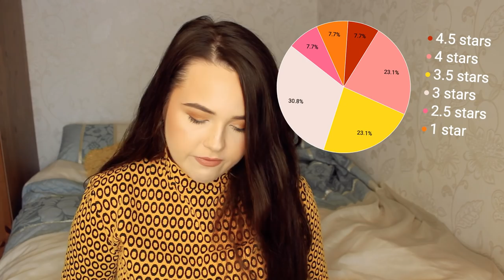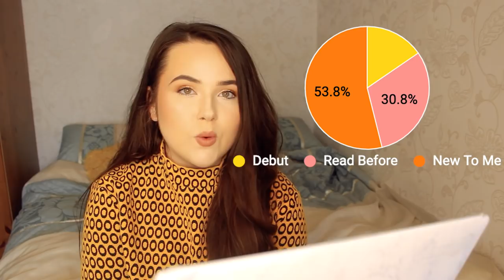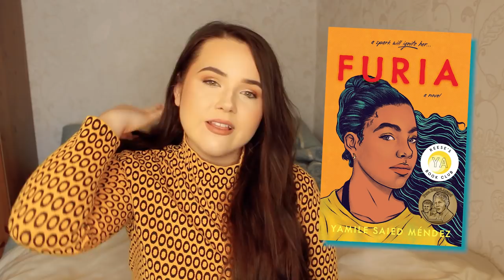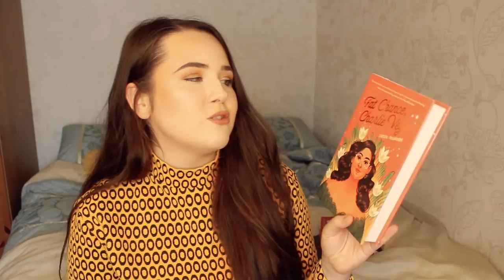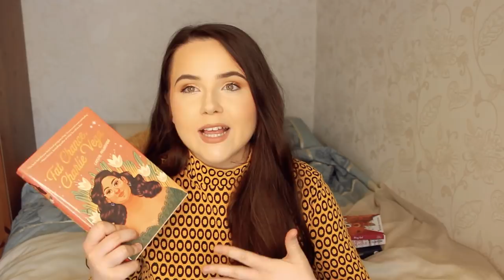MY BEST READING MONTH SO FAR! ✨July wrap up (reading statistics + book reviews!)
July is overrrr and it was my most successful reading month of the year so far!! come chat about all that I read with me!

🎥VIDEOS MENTIONED:
I'VE STARTED A TBR GAME?? - TBR CLUEDO #1 🔎 introduction to the board and picking my august tbr!
CAN READING FIRST CHAPTERS GIVE ME A NEW FAVOURITE BOOK?? ✨ try a chapter tag ft 2021 new releases!